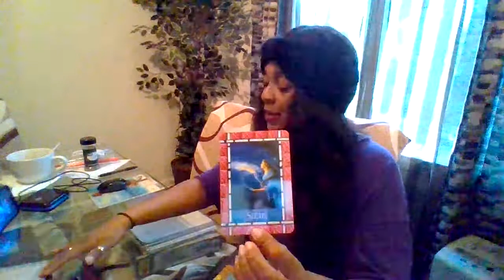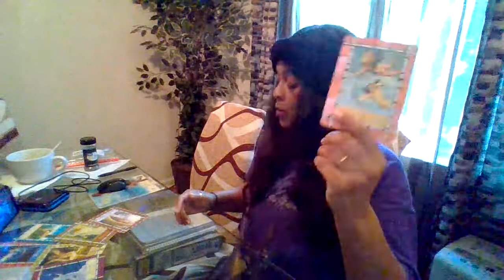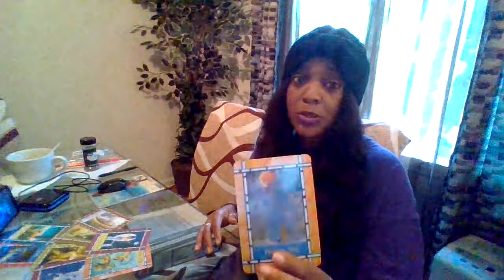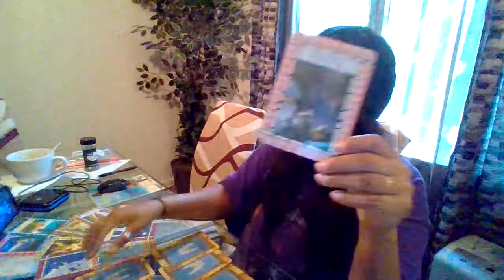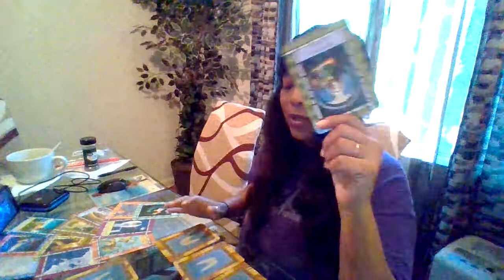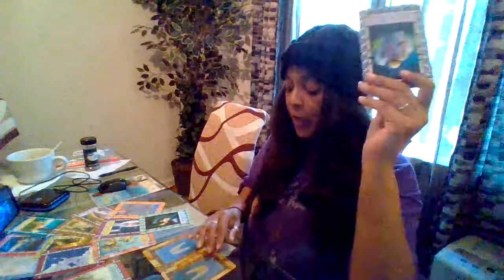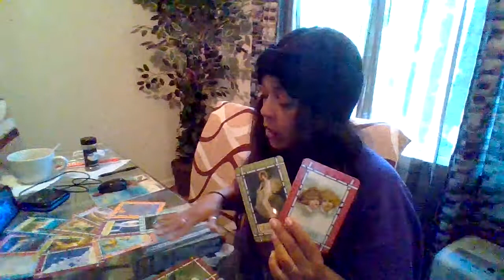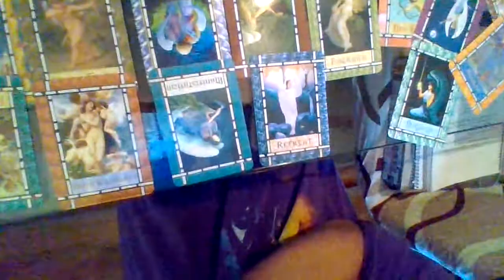Tarot Reading 4 May. Capricorns So Much Abundance Is Trying 2 Come Ur Way But Toxic Attachment...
$RoslynnMckoy